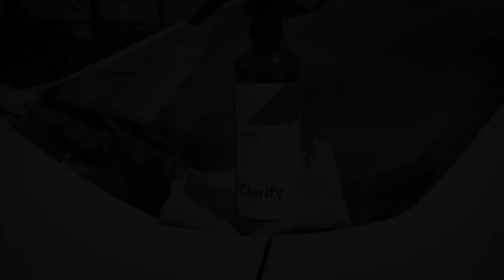Streepvrij ruiten reinigen met Carpro Clarify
In deze video toont DetaileD.be hoe je de ruiten van je wagen streepvrij kan reinigen met Clarify van Carpro